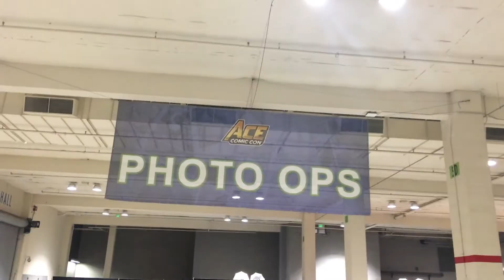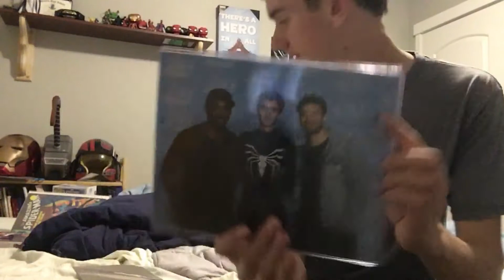Ace Comic Con Seattle 2018 Vlog